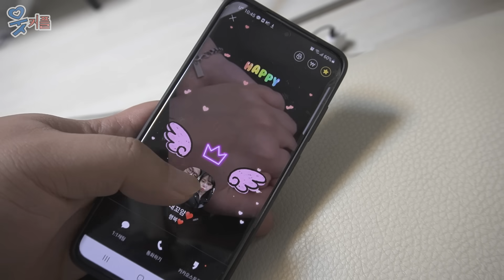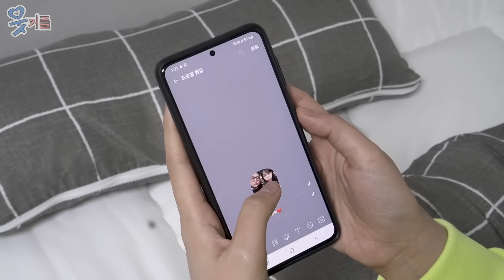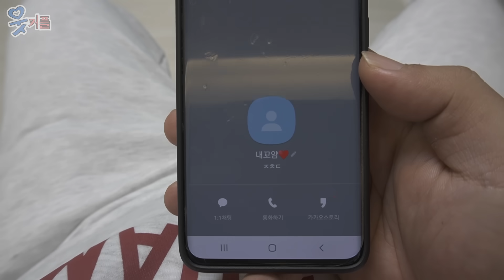지금 싸우자는 거야?